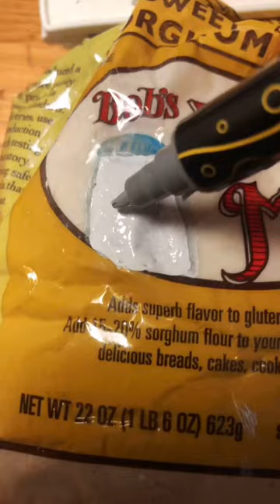Painting GHOSTS on random things! CREDIT: @lupitalupitaart